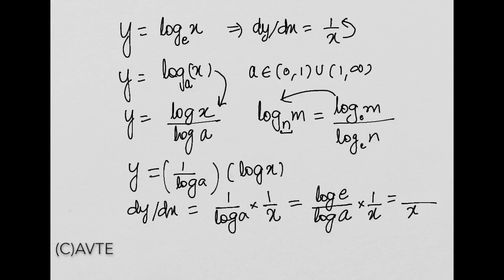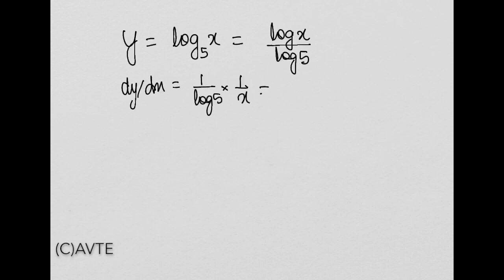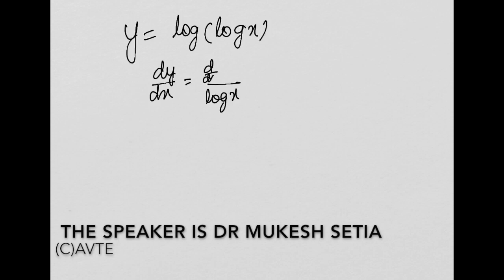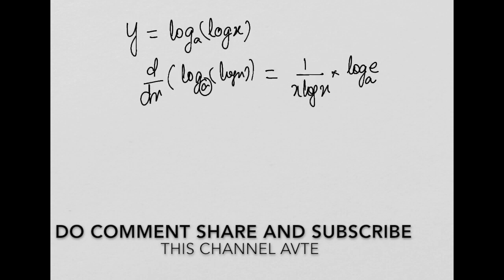How to find the derivative of log with base 'a', important for CBSE & JEE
How to find the derivative of log with base 'a'

The Video is expaling that how we can differentiate the log functions when their base is not e.

This channel aims to give you the best educational content that will befit the students.
Avte uploads minimum 4-5 videos a weak, with a team of highly educated teachers who research to bring to you the best possible content.

Below are some of our highly watched videos for classes 10th and 12th